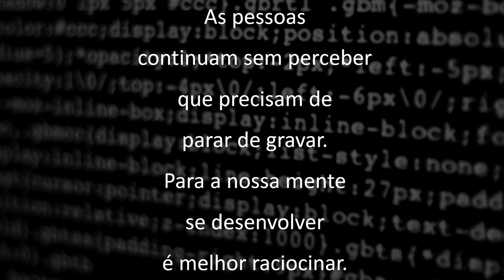Ser escritor é cool | 2022-2023 (2.º ciclo)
Apresentação do vencedor do 2.º ciclo
AE S. Julião da Barra, Oeiras.